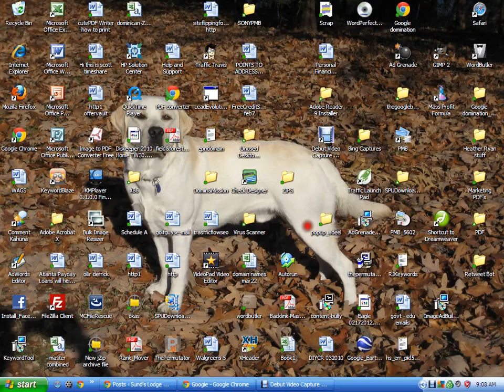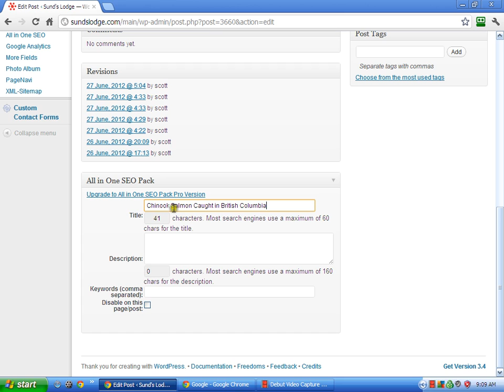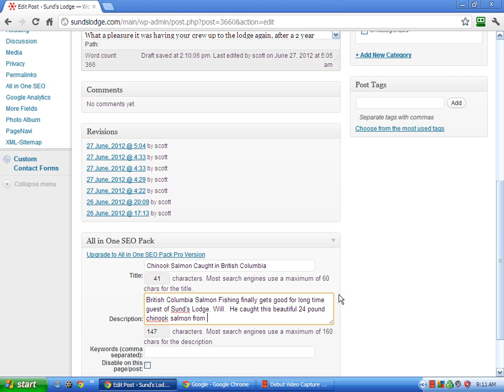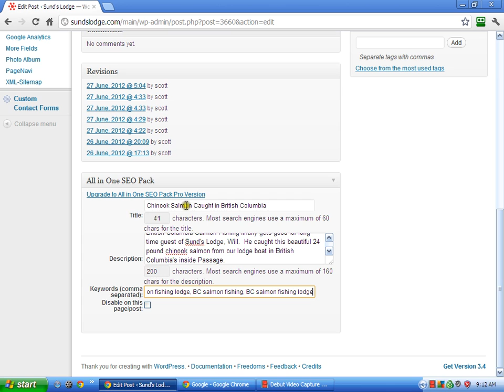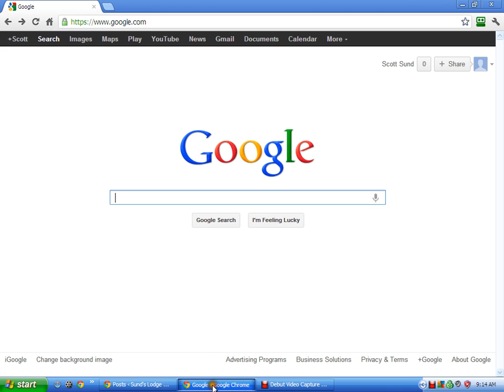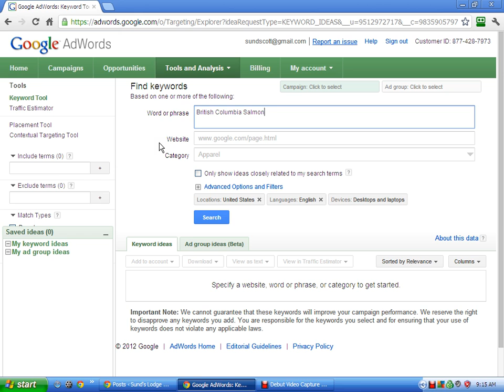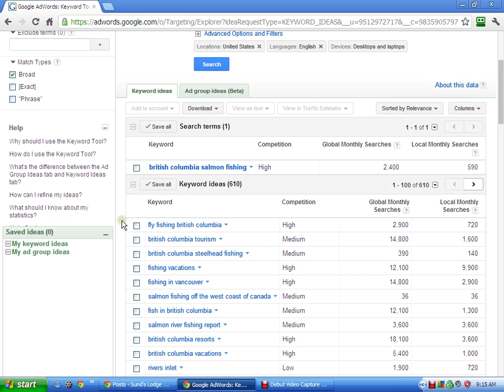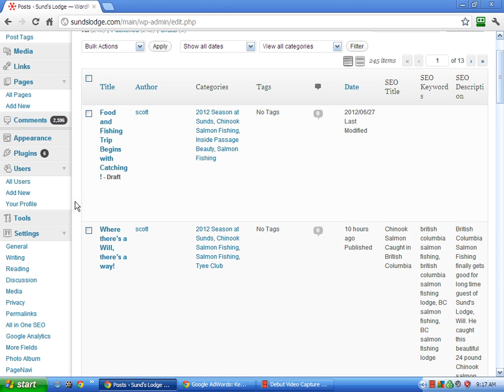All in One SEO Pack - How to Use All In One SEO Pack for Wordpress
All in one SEO Pack for Wordpress is a free plugin. that can help you get your pages and posts ranked higher in the search engines by giving those search engines what they are looking for with easy titles, descriptions and keyword tags.  I use All in One SEO Pack on all of my wordpress sites becuase it's easy and it works.  There are other SEO plugins available and some people really like SEO by Yoast, but this one is just quicker and easier to use and I don't see a big difference in the overall seo results between the two so I prefer the All in One SEO pack.
If you need help with your SEO or website design, give us a call at 1-855-SITE GURU  or  visit us at the link above and fill out our contact form.